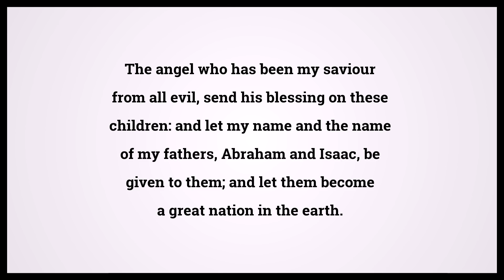Holy Bible Genesis Chapter 48 Verse 16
Video shows Holy Bible Genesis Chapter 48 Verse 16: The angel who has been my saviour from all evil, send his blessing on these children: and let my name and the name of my fathers, Abraham and Isaac, be given to them; and let them become a great nation in the earth. Powered by MaryTTS. Text taken from Bible in Basic Edition